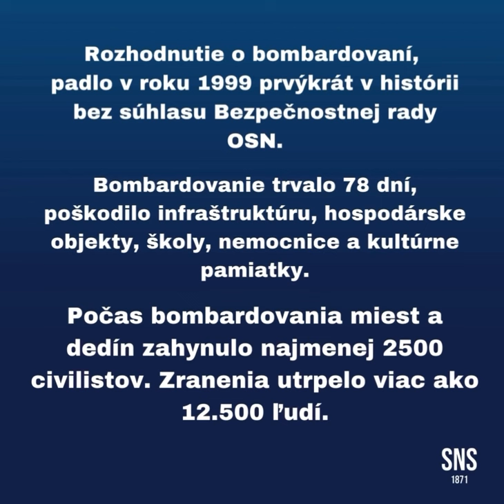Budem si stáť za všetkým, čo som doteraz pre krajinu urobil. - Ivan Korčok -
Budem si stáť za všetkým, čo som doteraz pre krajinu urobil.

Schválil som prelet lietadiel, ktoré následne bombardovali Juhosláviu a zomreli nevinní ľudia… toto pán Korčok už nepovie, čo urobil.